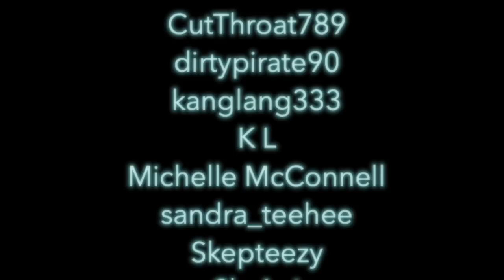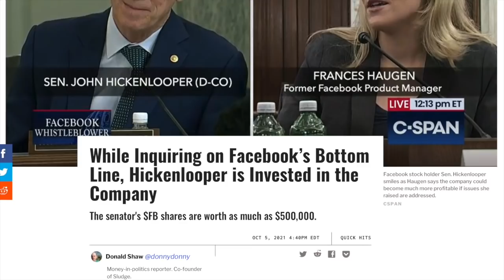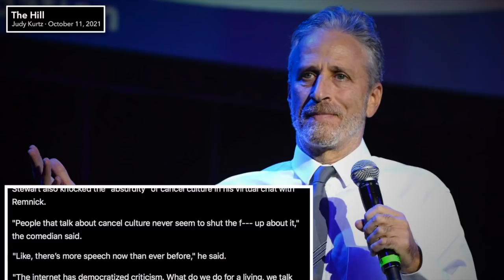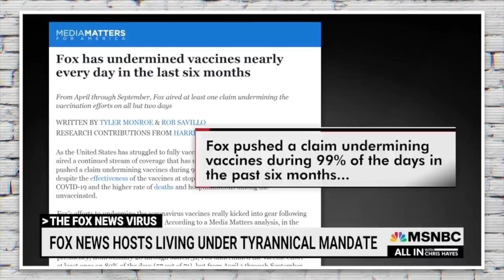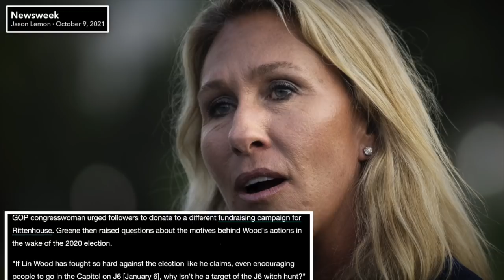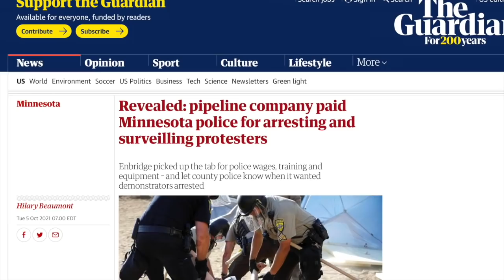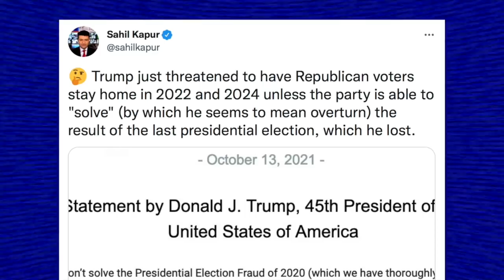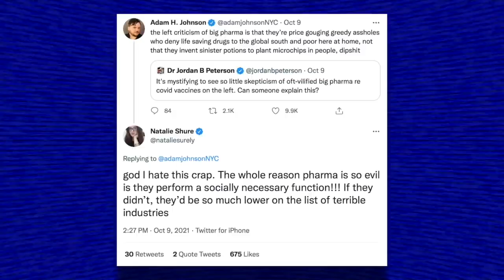The Blurring Line Between Politics & Parody | Episode 310 (October 15, 2021)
In this episode we’ve got an assortment of topics you’ll be sure to enjoy! We’ll talk about Kyrsten Sinema’s class on corruption at ASU, Jon Stewart’s take on cancel culture, trouble in Trump world, India Walton’s mayoral race, Tucker Carlson’s comments on Fox News’ vaccine mandate and much more. Finally, 2022 congressional candidate Rebecca Parson drops by to talk about her rematch with incumbent Democrat Derek Kilmer.

Jon Stewart Says Trump Has a ‘Very Good Chance’ in 2024

0:00 Introduction, Shoutouts, Episode Preview
2:02 Kyrsten Sinema is Teaching a Class on Corruption
10:20 Jon Stewart Talks Cancel Culture
20:17 Tucker Carlson Swears He’s Genuine
32:29 Charlie Kirk Gets Humiliated
42:17 Marjorie Greene vs. Lin Wood
48:59 Bernie Supports India Walton
58:22 Pipeline Company Funded Police in Minnesota
1:04:14 Striketober, Explained
1:11:14 Trump Wants GOP Base to Boycott ’22/’24 Elections
1:18:49 Jordan Peterson Swings and Misses
1:26:31 Rebecca Parson Interview
1:52:49 Outro